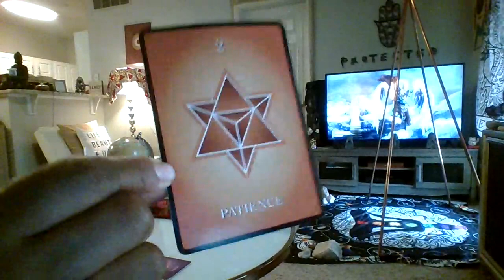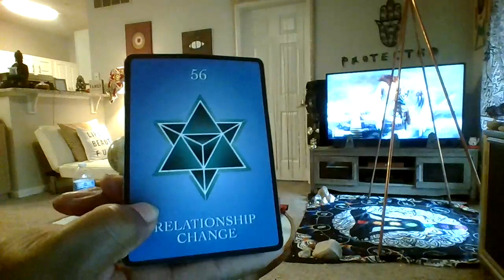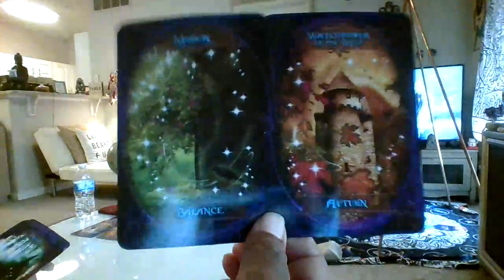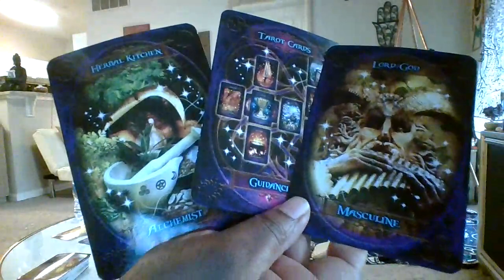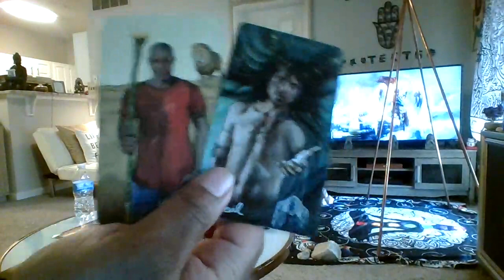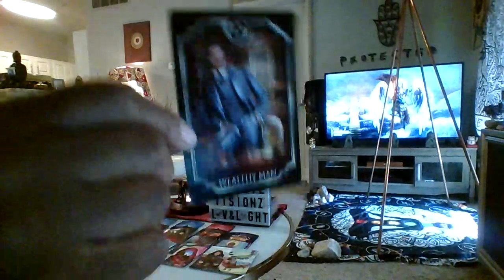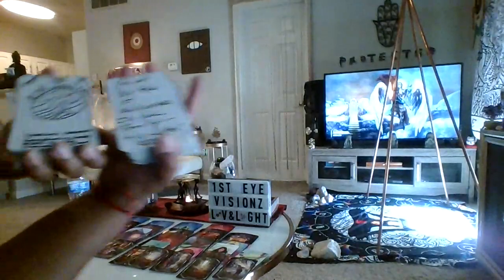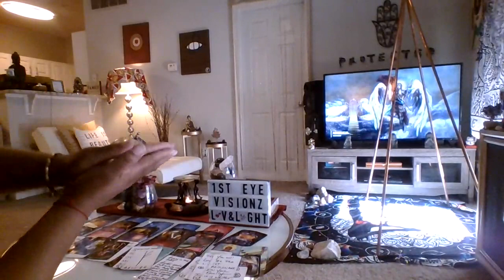SCORPIO YOURE TRLY UNFORGETTABLE-EVRYONE THT EVR DOUBTED YOU-ARE FORCED TO EAT THEIR WORDS